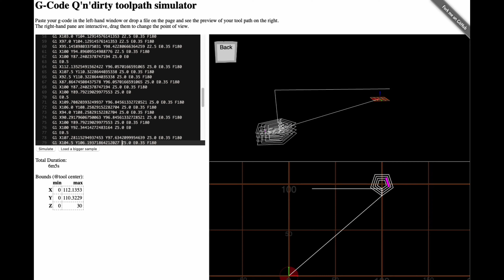Using code to print food - 4 tasks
Food printing - Digital Manufacturing